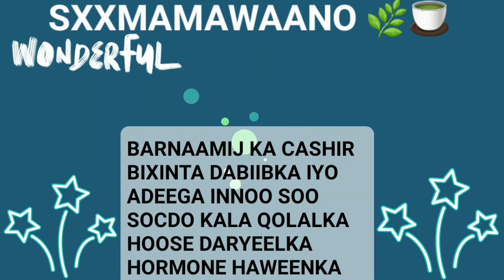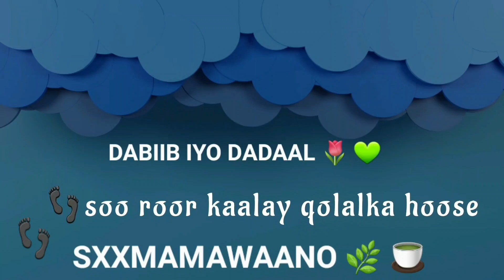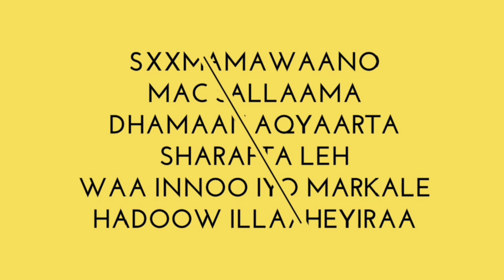MAANSHA ALLAH ADEEGA YAALO CHANNEL KAAN! WAA KUMA,NAAN EE KAFAAIIDEEYS,TA